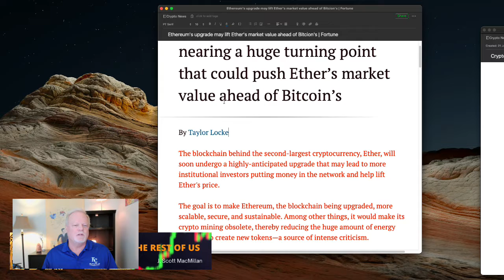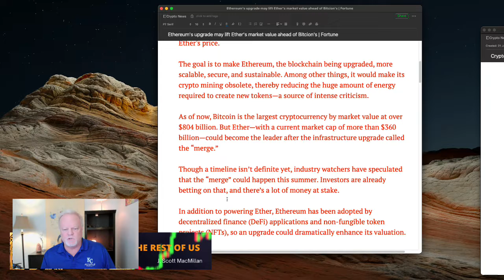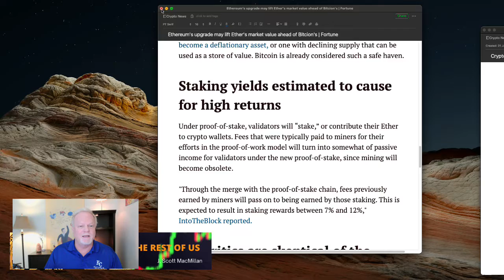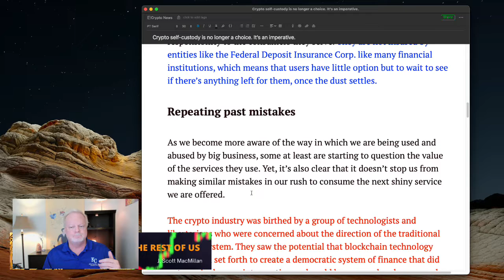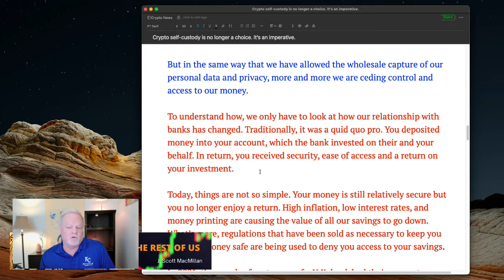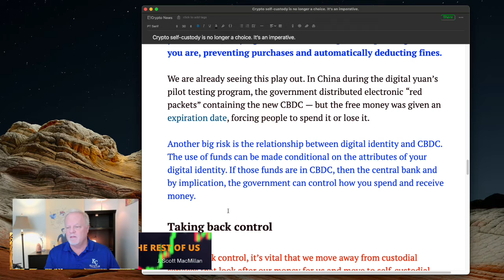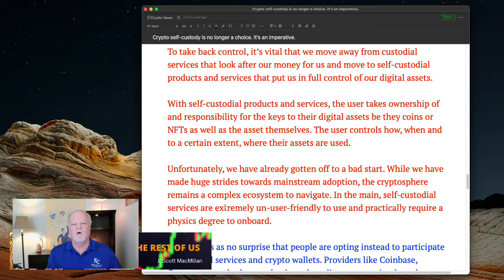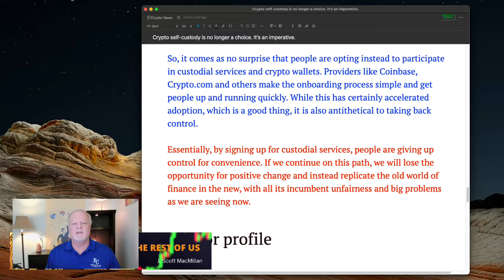Crypto News For June 24,th From @CryptoHero and Crypto For The Rest Of Us